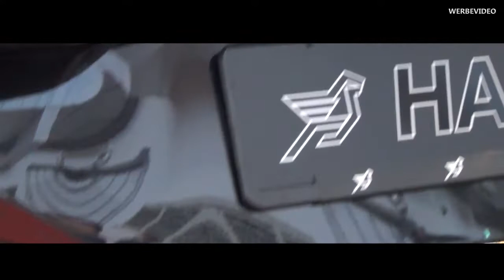2019 BMW X5 M50d 23" G05 Xdrive auf der Essen Motorshow 2019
X5 für den Nachwuchs

HAMANN hat am neuen 2019er BMW X5 M50d der Baureihe G05 Hand angelegt. Es gibt 23" Räder, eine elektronische Tieferlegung sowie Leistungsteigerung um 50 PS per Software.